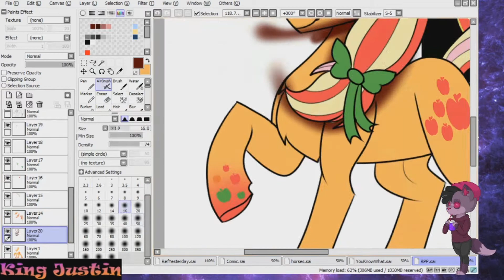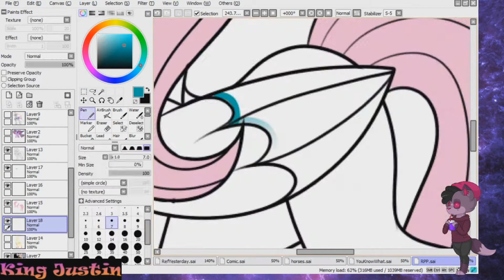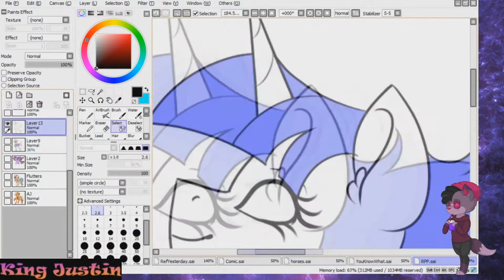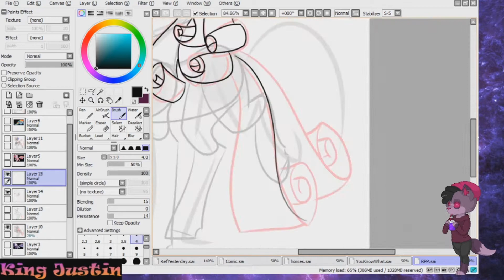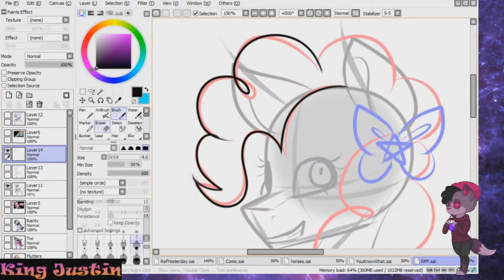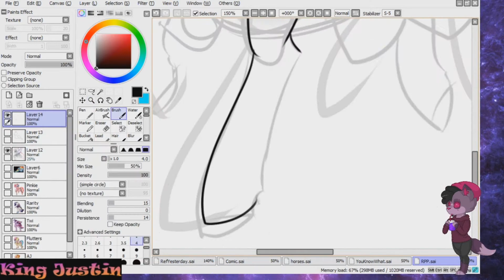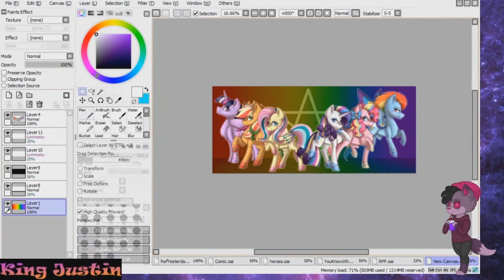[Speedpaint] Rainbow Powered Mane 6 REDRAW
Songs Used